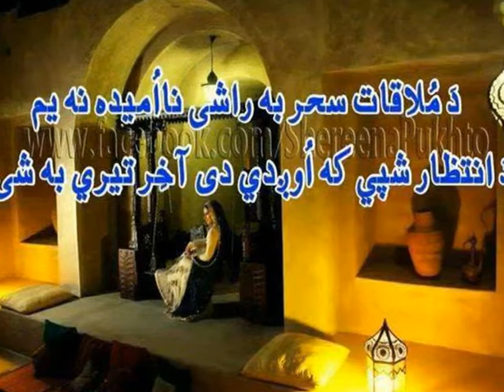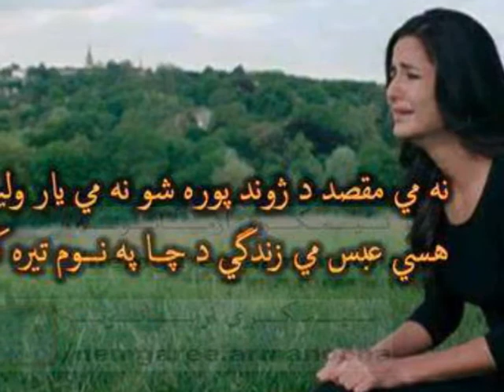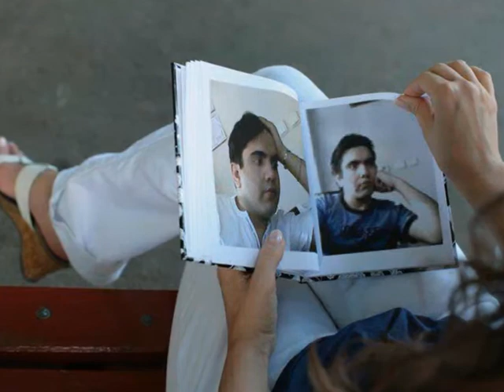Ahmad Zia Nejrabi New Song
BY Rahim AhmadZai